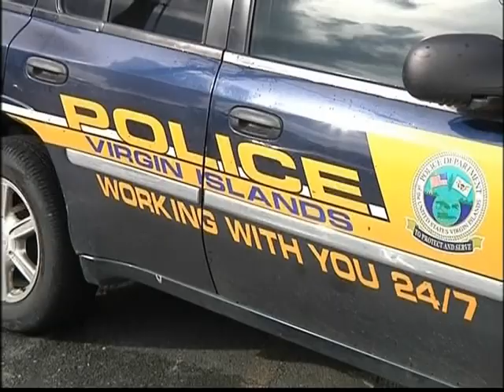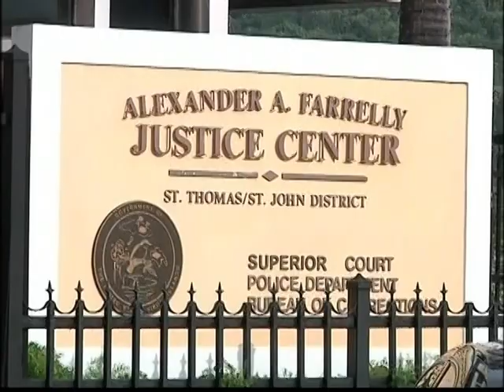CHIEF FOY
Communication and Police visibility are top priorities for  Police Chief Darren Foy, who's been chief of the St. Thomas-St. John district for the last five months.  Chief Foy says he plans to move forward with several operational initiatives.